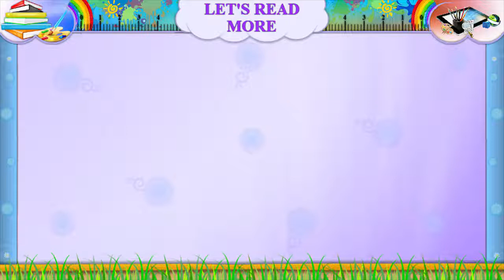ધોરણ-7|અંગ્રેજી|Unit-9.The Ganga|Activity-2 Video|Sem-2